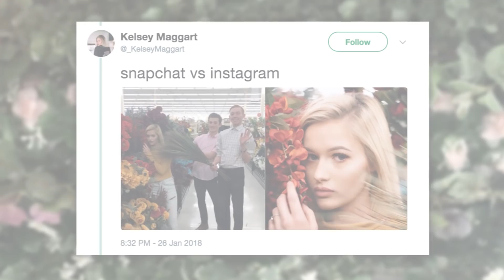We Modeled In A Craft Store • Ladylike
"They look like professional photos."

MUSIC
Against the World_Instrumental
Licensed via Warner Chappell Production Music Inc.

STILLS
Arrow icon set
FingerMedium/Getty Images
Set of Cloud icon white color on blue background
Vectorchoice/Getty Images
Close-Up Of Grapes Over White Background
Rasdi Abdul Rahman / EyeEm/Getty Images
Wooden Dollhouse
Glasshouse Images/Getty Images

Abstract slow film burn. HD
Stockshare/Getty Images
Camera Flashes. Black.
nmlfd/Getty Images